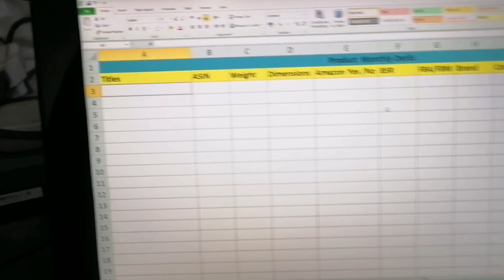Laptop Gift For Online Job